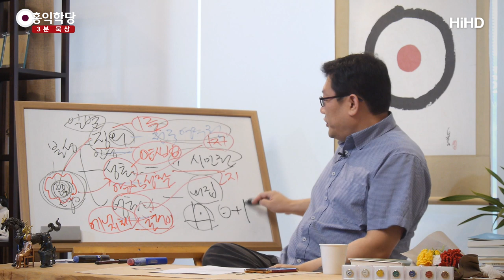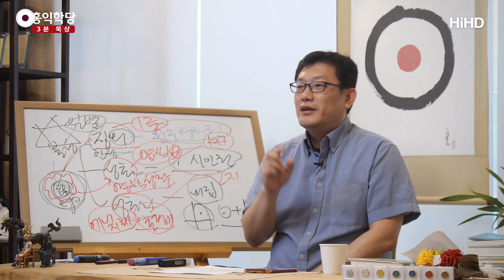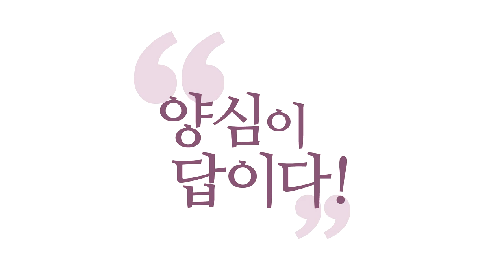[3분 묵상] 도마복음 속 에너지체 이야기 _홍익학당.윤홍식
(180819 일요 대담) 『도마복음』에 이렇게 나와요.

"갓난아이로 거듭나지 않은 자는 천국에 갈 수 없어."
그러니까 어떤 사람이 물어요.
4대 복음에는 안 나오는 답변이 나와요.
어떤 사람들이 물어요.
"우리가 어떻게 갓난아이로 태어납니까? 다시?"
그러니까 딱 이래요.

"남자와 여자가 하나가 되고, 위와 아래가 하나가 되고,
겉과 밖이 하나가 되면 새 눈, 새 발, 새 몸이 생겨."
거기에 에너지체의 비결이 다 들어 있어요.
그게 『용호비결』이 위와 아래를
하나로 만드는 법이에요.
그게 '단(丹)'이라고 하는 겁니다.

단 글자가 원래 이렇게 쓰는 게,
원래 단의 의미는 그게 아닌데
단학인들이 이걸 쓴 이유가
해와 달을 하나로 합친 게 '단'이라서 그런 것입니다.
불, 위로 치솟는 불과 아래로 흐르는 물을
하나로 해야 돼요.

이스라엘 국기가 사실은, 단학에서는 '단'이에요.
그래서 제가 『초보자를 위한 단학』이나
『용호비결』에서 이 도형을 많이 씁니다.
봉우 선생님께서 이걸 강조하셨어요.
불, 물. 불과 물을 하나로 만드는 것.
불은 치솟기만 하고 물은 내려가기만 하는데,
이 둘을 하나로 합칠 수 있으면,
저게 정자와 난자예요.

내 몸에서 새 생명이 탄생합니다.
"그게 갓난아이를 만드는 비법이다."라고
예수님께서 얘기하신 겁니다.
예수님께서 이것을 다 알고 하신 얘기예요.
그런데 예수님께서 호흡을 하셨네, 안 하셨네,
따지는 것도 무의미하죠?

호흡 안 하고 저걸 해 보시라는 겁니다.
어떻게 몸 안에서 에너지체를 다시 각성시킬 건지.
아무리 견성을 해서 에너지체를 느껴도 에너지체가
내 뜻대로 다스려지진 않아요, 느껴지기만 하지.
예리하게 깨어있는 분들은 느껴요.
몸 안에 몸이 있다는 걸 알아요.

그런데 그게 내 몸은 아니에요.
죽을 때 이거 어떻게 내가 못 해요.
살아서도 내 말을 안 듣는데,
죽은 뒤에 어떻게 그 몸을 다스리실 겁니까?
살아서 여러분 뜻대로 되는지,
내가 몸에서 정신이 나갈 때
그 몸도 따라 나오는지 보시면 알아요.
그거 보면 재밌습니다.